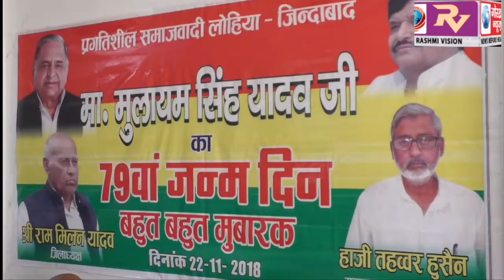प्रगतिशील समाजवादी पार्टी लोहिया ने मनाया मुलायम सिंह यादव का उन्नासीवाँ जन्मदिन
प्रगतिशील समाजवादी पार्टी लोहिया ने मनाया पूर्व मुख्यमंत्री मुलायम सिंह यादव का उन्नासीवाँ जन्मदिन, केक काटकर की उनके दीर्घायु होने की कामना।